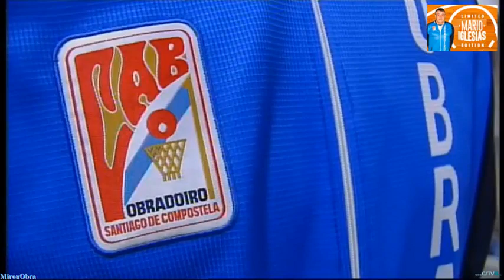Mario Iglesias - Colección Leyendas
Homenaje con motivo de la presentación de la chaqueta que lleva su nombre.
Mario Iglesias, un jugador que durante 9 temporadas vistió la camiseta obradoirista